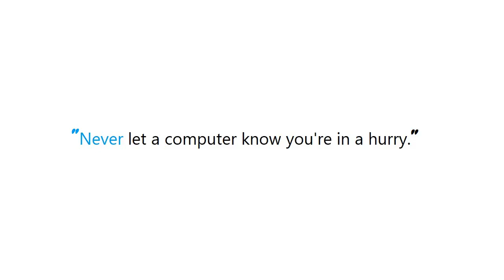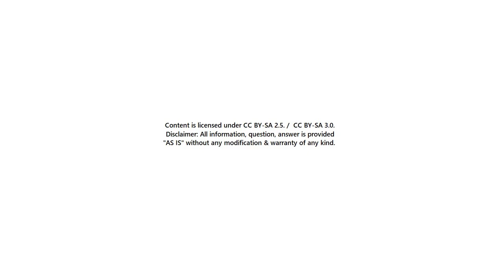PYTHON : How to delete a specific line in a file?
PYTHON:Howtodeleteaspecificlineinafile? PYTHON #: How to delete a specific line in a file?

Guide : [ PYTHON : How to delete a specific line in a file? ]